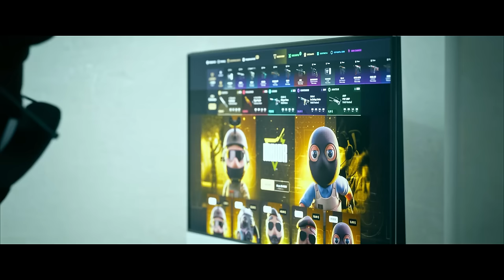¿CÓMO JUEGAN WILLYREX, VEGETA Y LOLITO A CS2¿